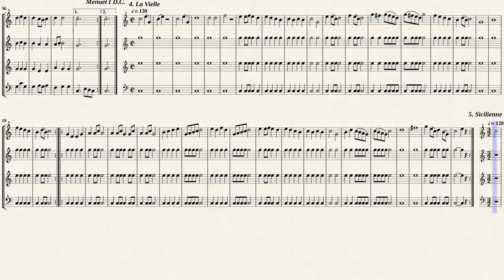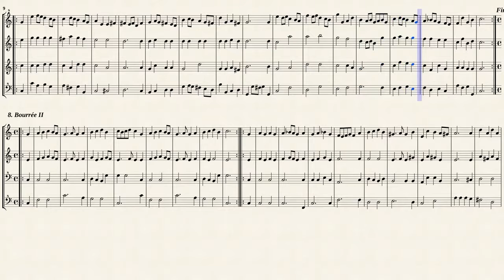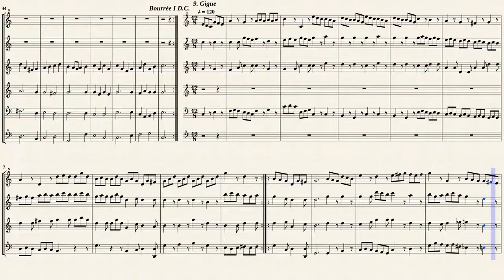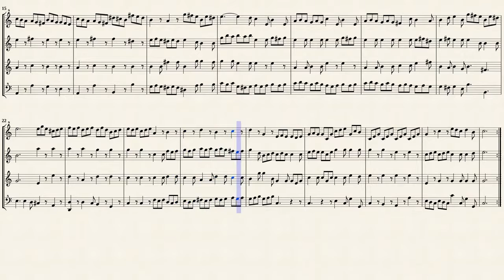Telemann, G. P._Ouverture Suite, " La Lyla ", TWV55 : Es3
Arr.ed by : Angelo Malcontenti
Ouverture-Suite, TWV 55:Es3  " La Lyra "